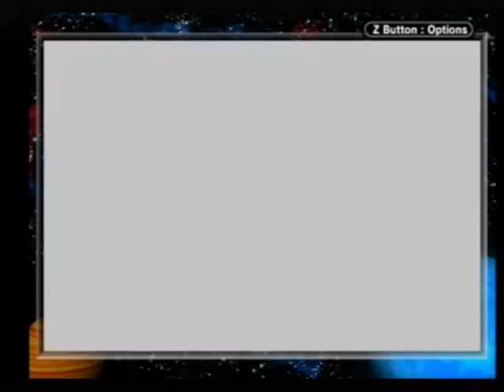Let's (No Seriously Let's) Play Pokemon Emerald Part 0: The Rules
It just occurred to me that I didn't mention this in the video, but this is going to be a weekly series, so there should be plenty of time for people to watch and give me orders.

Just to reiterate somewhat more succinctly, here are the rules once again:
Rule 1: The PC is death.
Rule 2: The Pokecenter doesn't really heal anyone.
Rule 3: Found items are the only items.
Rule 4: Tall grass grinding is a sucker's game.
Rule 5: New moves can be chosen. Old moves stay by luck.
Rule 6: You guys can tell me to break any of the previous rules.
Rule 7: Videos are 15 minutes. No more, no less.